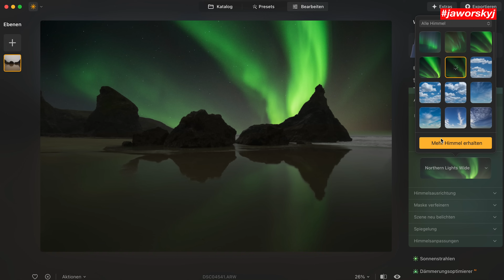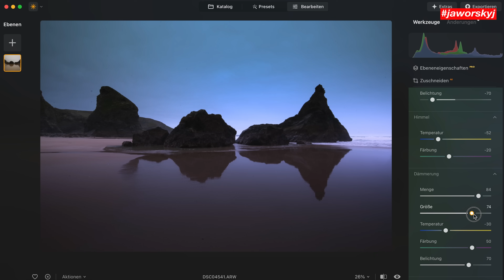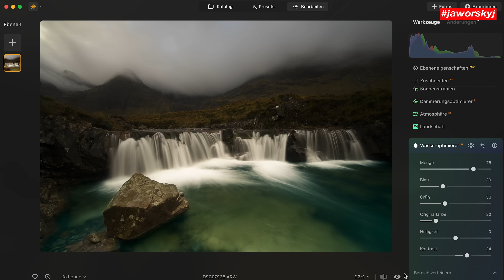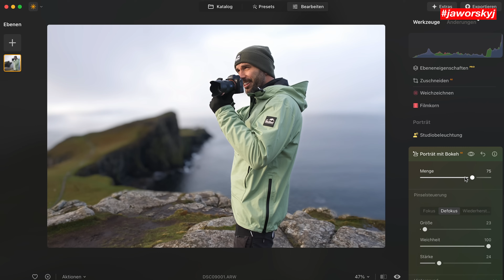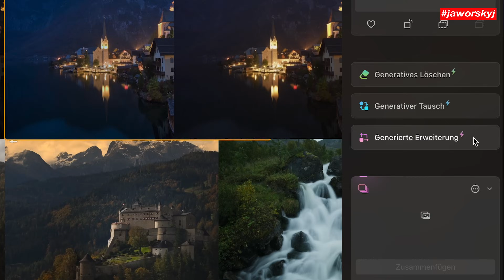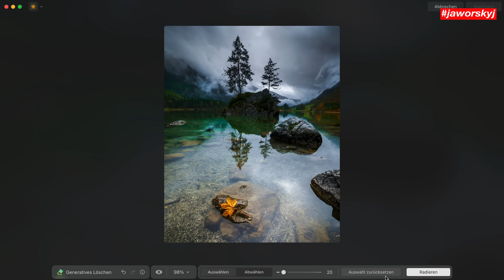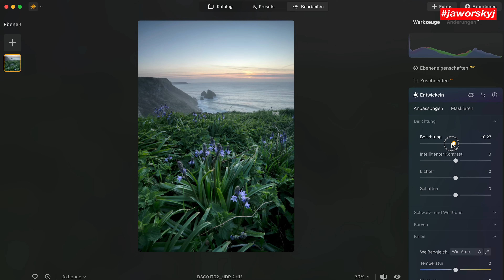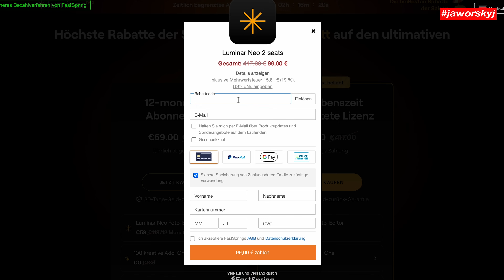10 spannende neue Funktionen, die du kennen musst 📸 Luminar Neo 2024 Bildbearbeitung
Dieses Video wurde unterstützt durch Skylum Software.
-Anzeige-
Kamera: Ludwig Baessler
Schnitt: David Becker
Regie, Konzept & Produktion: Benjamin Jaworskyj